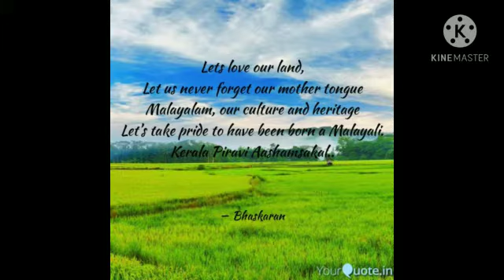Kerala piravi celebration# VIII A